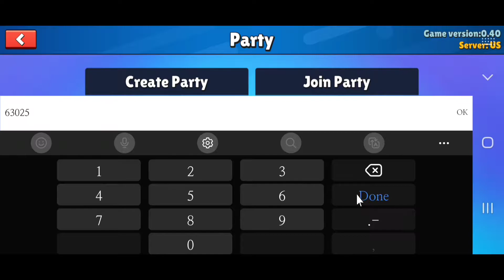Stumble Guys moments that make Bovid sweat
Bovids spacebar needs a break.